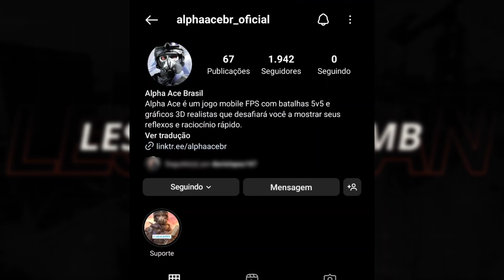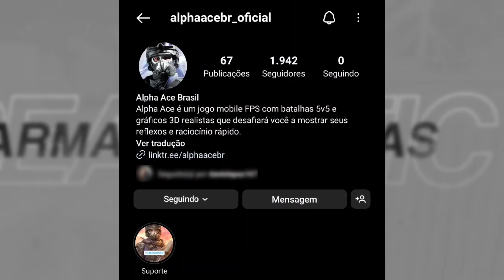💣Será o Fim do Alpha Ace? A Garena ainda é a dona do Alpha Ace? VEJAM ISSO 😱❌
Vejam as novas Notícias de sobre Quando o Alpha Ace Novo jogo da Garena irá volta na Play Store
A Garena ainda é dona do Alpha Ace? Quando o Alpha Ace irá ser lançado? E por que o Alpha Ace está demorando pra lançar?
Novidades do Alpha Ace

LINK DO JOGO NO COMENTÁRIO FIXADO